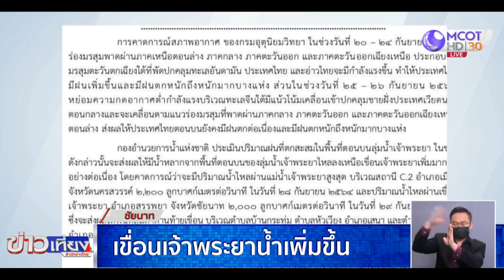อิทธิพลฝนถล่มภาคอีสาน-เหนือ หลาย จว.น้ำท่วม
ฝนยังตกหนักทำให้พื้นที่ทางภาคอีสาน และภาคเหนือหลายจังหวัดเริ่มน้ำท่วม ส่วนภาคกลางน้ำในเขื่อนหลายที่มีปริมาณเพิ่มขึ้นเฝ้าระวังน้ำท่วม ด้านกรมอุตุนิยมวิทยา เตือนมีฝนตกหนักทั่วประเทศ 60-80 %